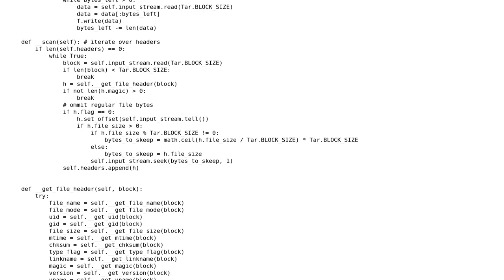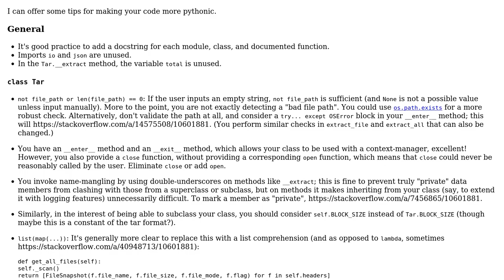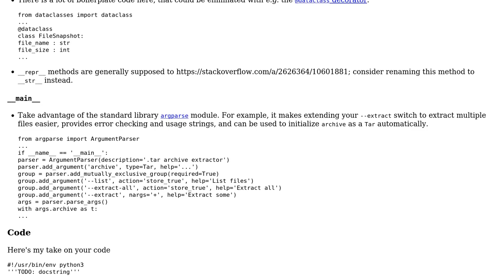Tar archive parser - custom implementation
With thanks & praise to God, and with thanks to the many people who have made this project possible! You are responsible for your own actions.